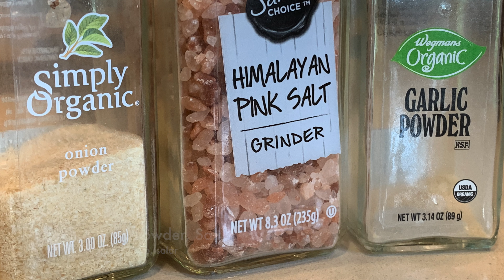Eating Well - Lettuce Wraps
My family and I love eating well with this simple lettuce wraps recipe with homemade guacamole and sautéed red onion. This recipe is also AIP and Paleo-friendly. Enjoy! Liz